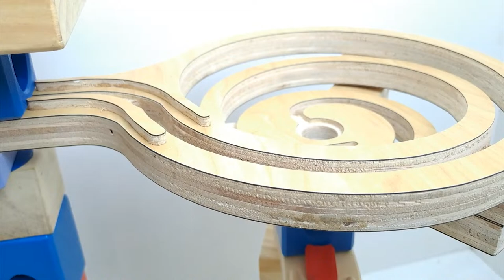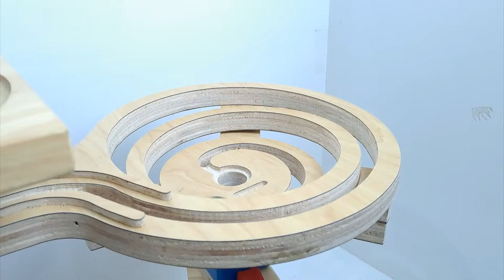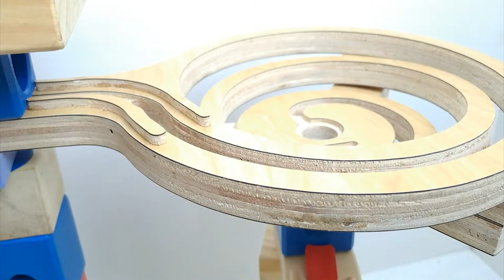木曜コーヒー: Delicate Winter Jazz - Relaxing Winter Instrumental Jazz Music & Bossa Nova - 作業用カフェBGM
marble for kids,
crazy marble race,
marble maze,
marble county race,
marble run race asmr blocks,
asmr marble race,
marble run,
marble run marbles,
a marble run,
game marble run,
marble game run,
marble run marble run,
run marble run,
marble run toy,
wooden marble run,
marble run set,
national geographic marble run,
lego marble run,
marble toys,
marble tracks,
jelle's marble runs,
marble toy set,
marble racer,
marble race tracks,
marble toys wooden,
wooden marble,
marble run maze,
marble raceway,
marble toys and games,
marble racetrack,
jelle marble,
marble game toy,
marble lego run,
marble run game set,
marble run game wooden,
marble wooden run,
marble works game,
maze of marbles,
maze with marble,
wooden marble run game,
マーブル ラン レース,
marble asmr,
hape marble run,
best marble run,
magnetic marble run,
hape quadrilla,
vtech marble run,
duplo marble run,
rokr marble run,
gravitrax marble run,
ball run toy,
marble maze game,
marble maze toy,
marble run asmr,
marble run asmr wooden,
marble run asmr block coaster,
marble run asmr healing,
marble run asmr castle sand satisfying,
marble run asmr live,
marble run asmr water,
marble run asmr haba slope,
marble run asmr wooden track maker,
marble run asmr big dinosaur,
marble run asmr bornelund,
marble run asmr block coaster slowly assembled summary video,
dump truck marble run race asmr with bouncy balls,
marble run race asmr colorful pop tubes,
asmr relaxing marble race run colored,
marble run race asmr compilation,
marble run race asmr colorful,
marble run race asmr with racing cars dump truck,
marble run race asmr coca cola,
Colorful Marble Run ASMR in the pool underwater,
Marble Run ASMR in the Pool Colorful Marbles Sinking Pirate Boat!!,
satisfying marble run race asmr cars,
roller coaster marble run race asmr,
marble run race asmr haba slope dump truck,
marble run race asmr dinosaur,
marble run race asmr haba slope dump truck garbage,
marble run race asmr dump truck,
dinosaur asmr marble run,
marble run race asmr haba slope dump truck road marble,
marble run race asmr haba slope haribo gold bear,
marble run garbage truck asmr,
marble run race asmr haba slope haribo gold,
marble run bowling in marble game marble run asmr,
marble run race asmr sheep multicolor reverse satisfying asmr,
play tube marble run asmr road marble,
marble asmr healing marble run,
satisfying marble run building tracks asmr bridge cards and marbles,
run how to become marble run marble run asmr,
100 000 marble run,
marble parkour marble run,
marble run kits,
marble run 30,
marble run massive,
toy marble run,
40 marble race,
6 marble race,
marble run asmr block,
3^7 marble race,
64 marble race,
500 marble race,
marble run 9,
bbbb bbbb bbbb bbbb key